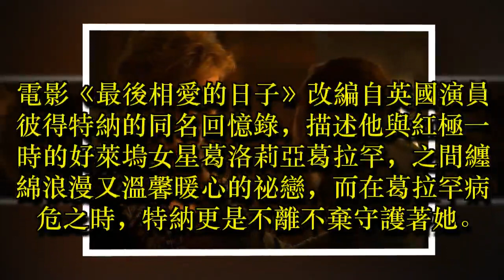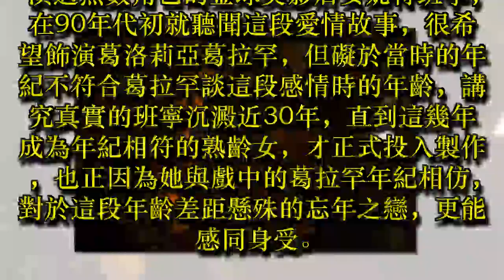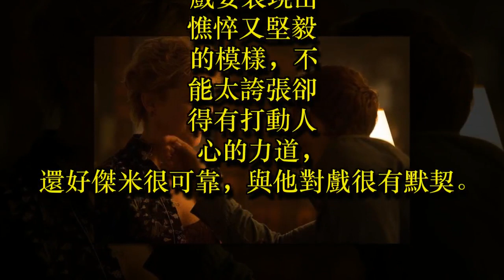影／為他等了30年 安妮特班寧姊弟戀弄哭全場